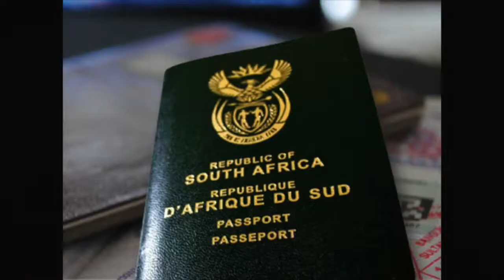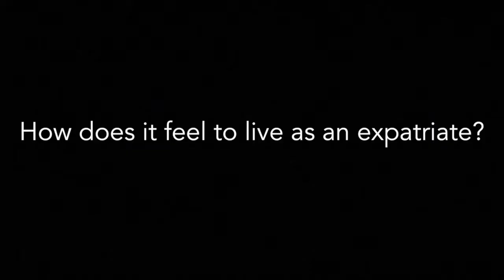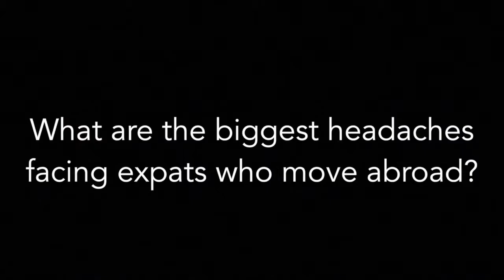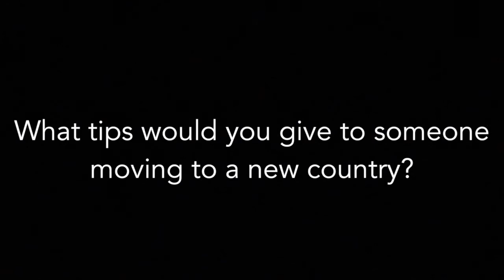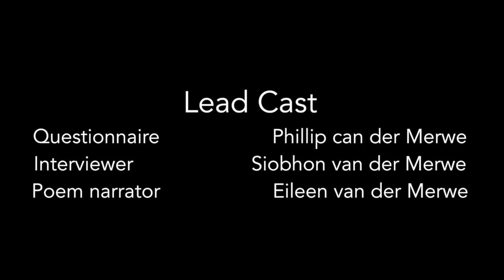Expatriate Baggage Documentary | Lights Film School | Siobhonvdm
You’ve probably met someone who grew up in a different country to where they now live, but there are things about them you may never have realised. Third Culture Kids are children who have grown up abroad, and who have spent a significant period of their developmental years outside of their parents’ passport culture. I am a Third Culture Kid.

Hello! If you're reading this, make sure to click the thumbs up button because it makes me very happy! Have a great week! :)